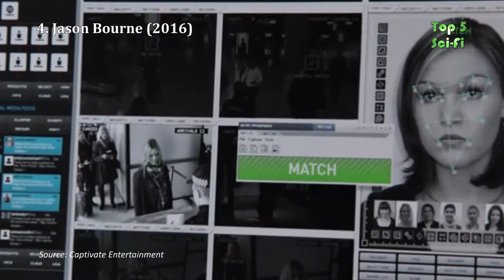Top 5 movies of summer 2016 - No. 51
This is Top 5 movies of summer 2016 - No. 51
Number 5. Finding Dory
Number 4. Jason Bourne
Number 3. Suicide Squad
Number 2. Independence Day: Resurgence
Number 1. Captain America: Civil War

✔ SHARE if you want to spread it  ☀☀☀☀
✔ Leave a comment to show your point ❄❄❄
You are watching TOP 5 Sci-Fi best collection channel about science fiction.

We DO NOT own all the materials as well as footages used in our  top videos.